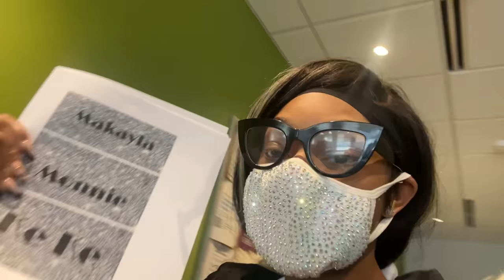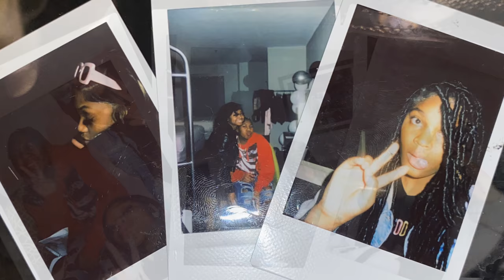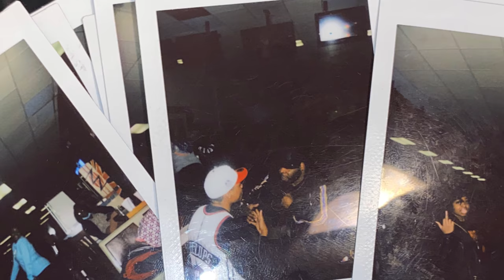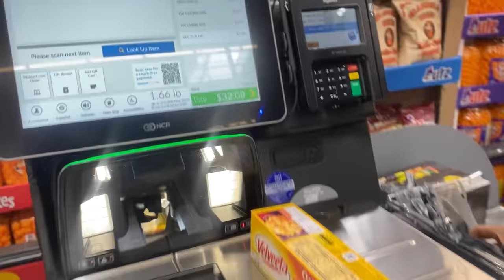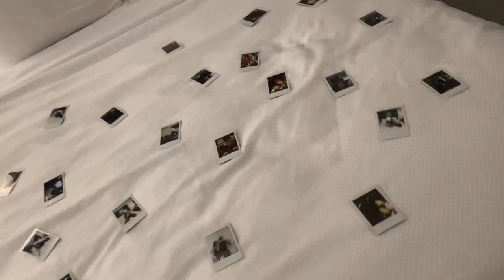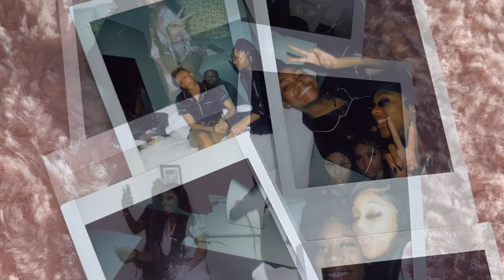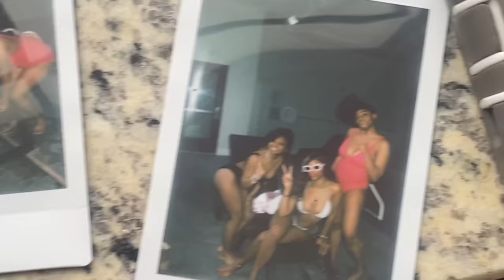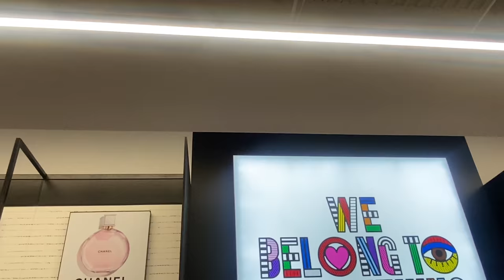VLOG 02 : MY 19TH BIRTHDAY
Heyy Baddies Heyyy!!

Come celebrate my 19th birthday with me!!!
I’m really doing it like it’s my b-day!!
Come catch some vibes.

Cupcakes and treats made by : Sweets.things_